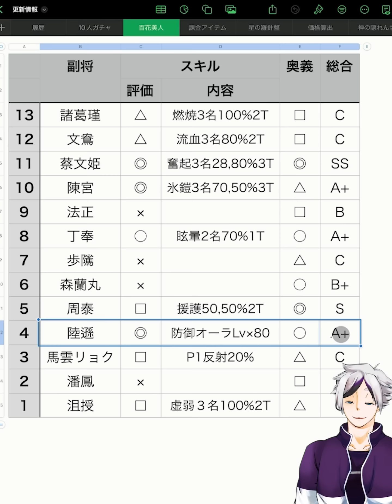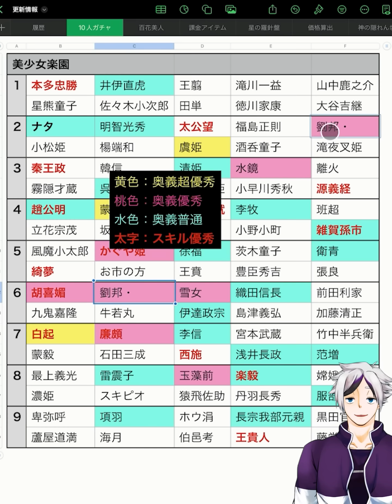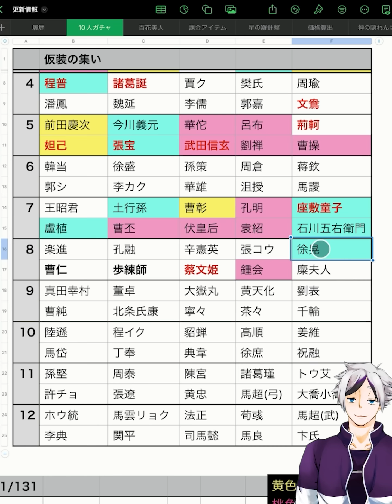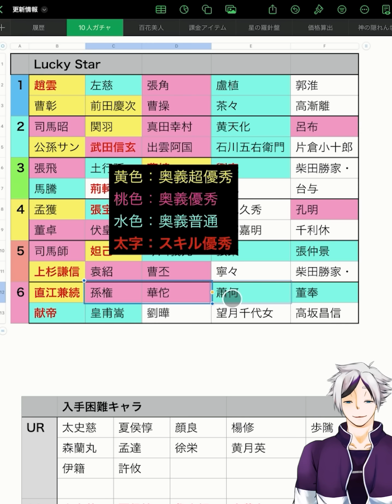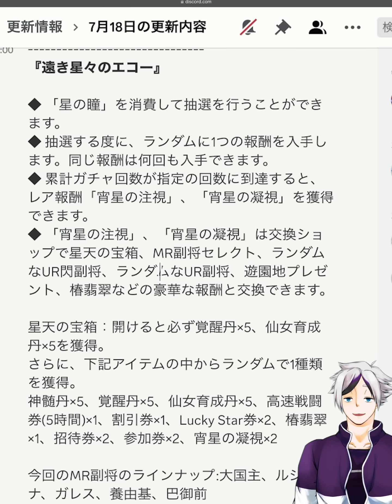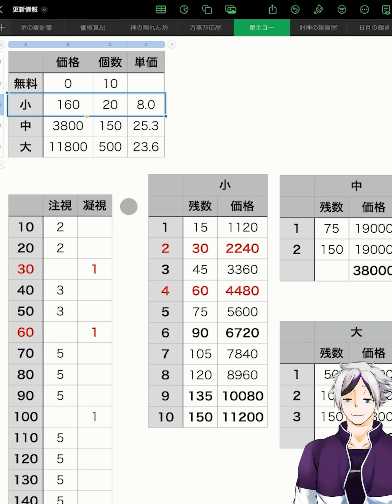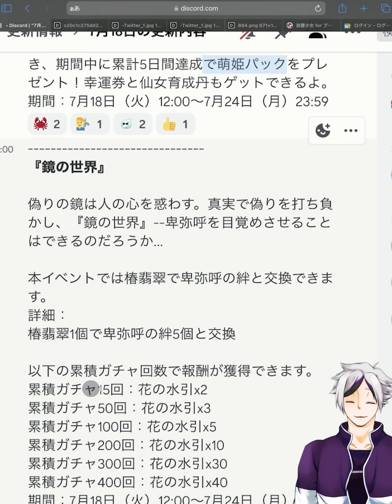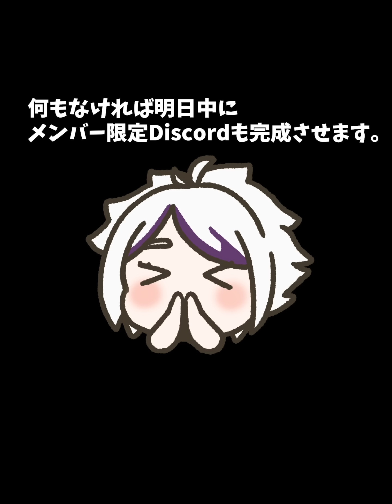超優秀なボス攻略＆奥義キャラ来ます！そして明日はお休み！２０２３年７月１７日（更新情報）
→ 現在工事中